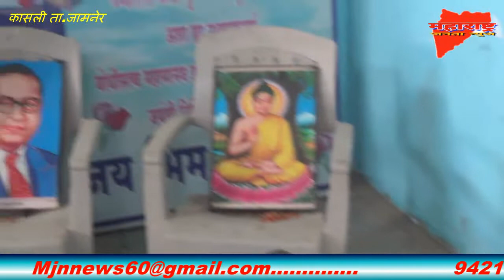महाराष्ट्र् जनता न्युज दलितवस्ती सुधारयोजना कासली मध्ये धाब्यावर